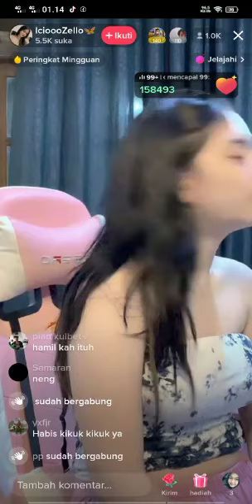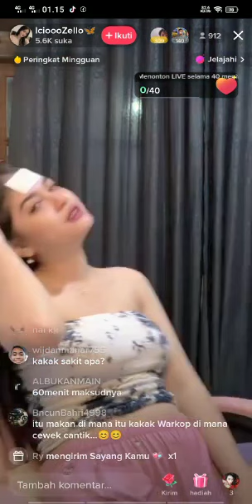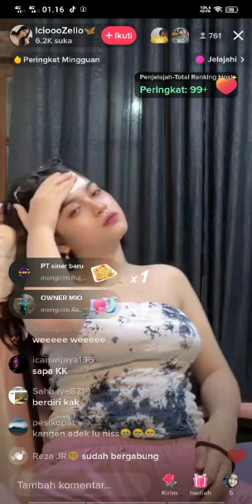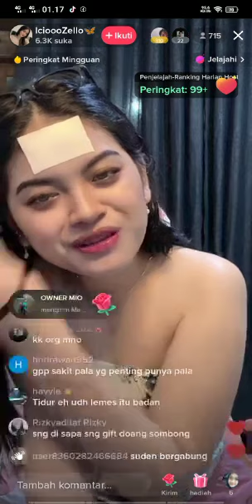Nisa riztar live di